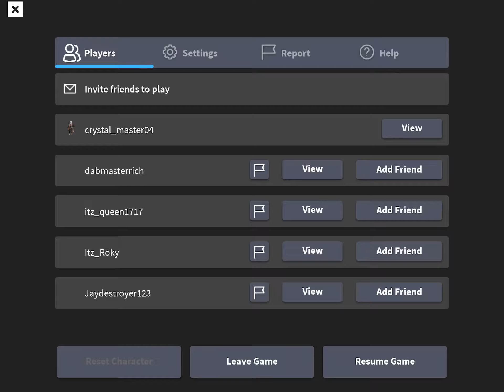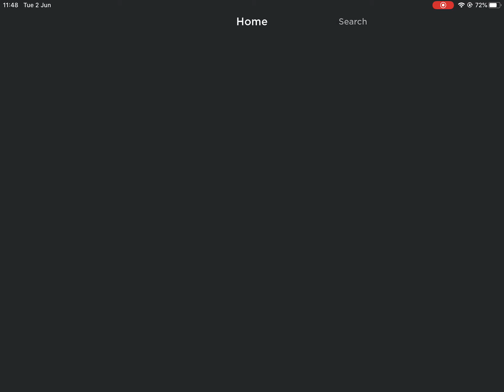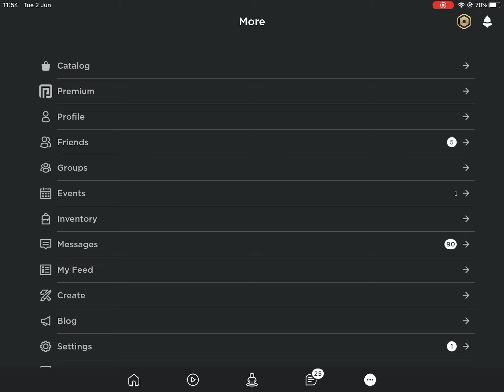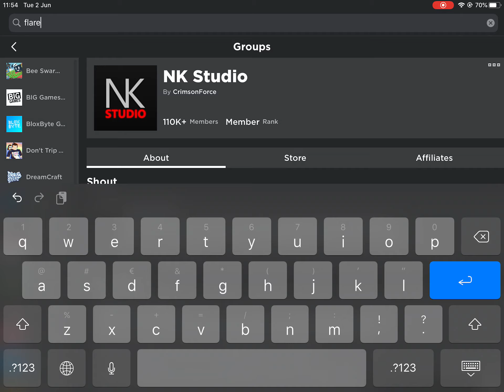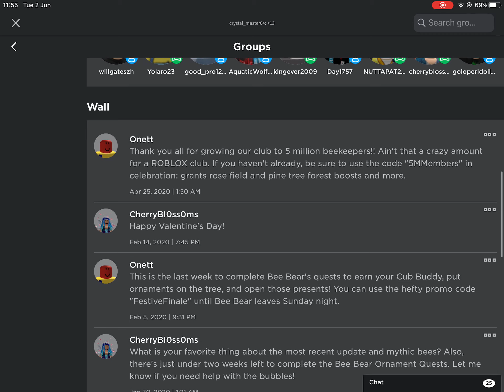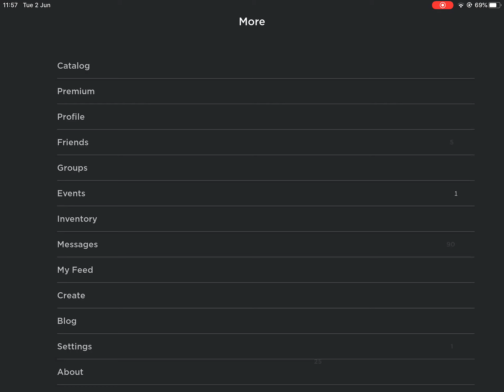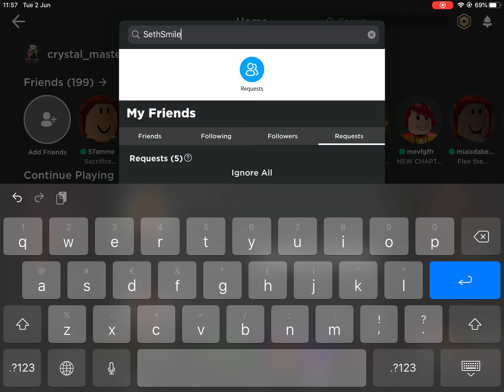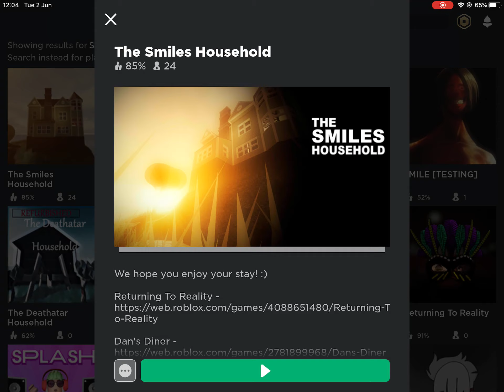The smiles household pt.1 and a bunch of other games :3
Smiles house hold inspired by flamingo